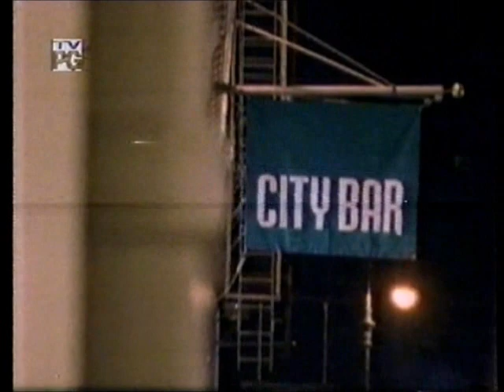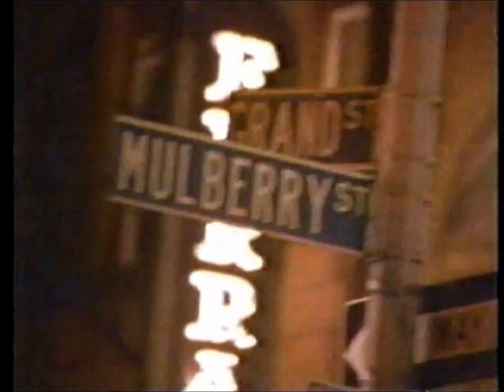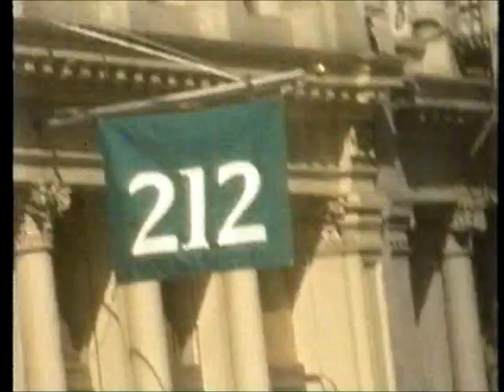The City - March 28, 1997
The City Friday March 28, 1997